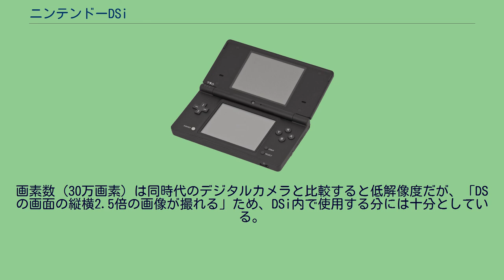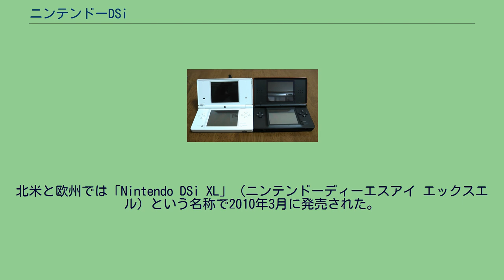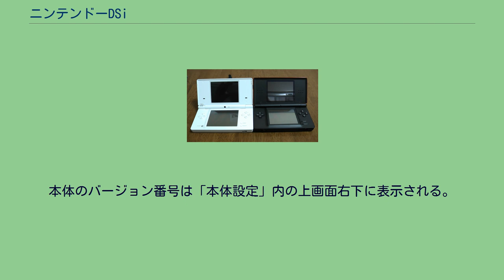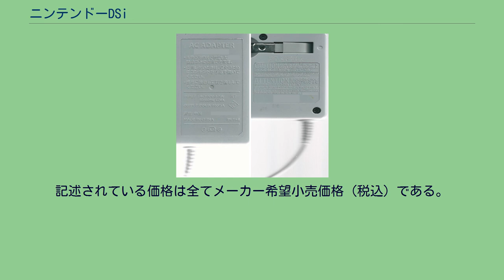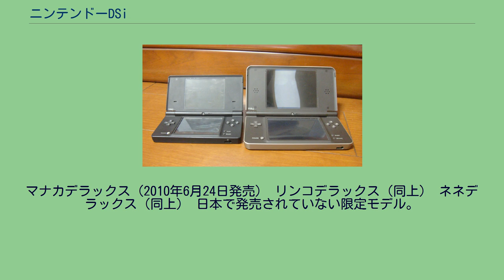ニンテンドーDSi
ニンテンドーDS 」 ニンテンドーDSi ニンテンドーDSi（ニンテンドーディーエスアイ、略称: DSi）は、2008年（平成20年）11月1日に任天堂から発売された携帯型ゲーム機。
ニンテンドーDS・ニンテンドーDS Liteの上位モデルに当たる。
本項では、2009年11月21日に日本国内にて発売されたDSiの大画面モデル「ニンテンドーDSi LL」（ニンテンドーディーエスアイ エルエル）についても記述する。
どちらのモデルも日本国内における公式修理サポートは終了している。
2008年10月2日、「任天堂カンファレンス2008.秋」にて発表された。
同カンファレンスにて、当時社長であった岩田聡は、「DSを一家に1台あるものから、1人1台所有するものに変えていく」という目標を掲げ、その目標の達成に近づくためにニンテンドーDSiを開発したと発表した。
キャッチフレーズは『自分仕様の「マイDS」へ。
次世代機ではなく、あくまでニンテンドーDSのマイナーチェンジモデルという位置付けになっているが、機能・仕様共に従来のニンテンドーDSと比べて大きく変更されたものとなっている。
そのため、ニンテンドーDSi専用のソフトや、DSiと旧DSでは挙動が異なるソフトも存在する。
（一例として、DSiに差した時にアイコンがアニメーションするソフトとしないソフトがある。） ニンテンドーDS公式サイトTouch-DS.jpで公開された開発者インタビュー「社長が訊く」によると、当初は一台に2枚のDSカードを同時に装着できる「ダブルスロット」仕様として開発されていたが、実際に出来上がった試作品のサイズが大きすぎると判断されたため、設計を最初からやり直して従来どおりDSカード1枚のみの仕様になったとのこと。
カメラは従来のニンテンドーDSにあった触覚（タッチスクリーン）と聴覚（マイク）に続く「視覚」入力機能を付けるという発想で盛り込まれた。
画素数（30万画素）は同時代のデジタルカメラと比較すると低解像度だが、「DSの画面の縦横2.5倍の画像が撮れる」ため、DSi内で使用する分には十分としている。
2009年10月27日、日本経済新聞は任天堂がニンテンドーDSシリーズの販売のテコ入れとして、DSiの画面を大型化した新製品を年内にも投入する、と報道した。
その2日後、任天堂の2009年度第2四半期（中間）決算説明会を翌日に控えた10月29日に、ニンテンドーDSi LL（ニンテンドーディーエスアイ エルエル、略称：DSi LL）の発売が正式に発表された。
ニンテンドーDSi LLの最大の特長は、「LLサイズのニンテンドーDSi」として、画面サイズが初代DS、DS Liteの約2倍である4.2インチに拡大した点である。
このことを日本経済新聞などは「高齢者の需要も掘り起こす」ためと報じたが、岩田社長は正式発表翌日の中間決算説明会で、同時に画面の視野角も向上させたことも挙げ、「プレイしている人だけでなく、まわりの人も一緒に遊べる初めての携帯ゲーム機」と説明した。
ニンテンドーDSi LLは2009年11月21日に発売されたが、DSシリーズの追加ラインナップという位置付けであるため、DSiも並行して販売されていた。
北米と欧州では「Nintendo DSi XL」（ニンテンドーディーエスアイ エックスエル）という名称で2010年3月に発売された。
ニンテンドーDSiの「i」は次の3つの意味を持っている。
ニンテンドーDSi LLの「LL」は、Lサイズよりも大きな「LLサイズ」を表しており、DSiと比べて液晶画面や本体のサイズがとても大きくなったことをアピールしている。
日本以外の各国ではLサイズよりも大きなサイズを「XL」と呼ぶため、当初は世界統一で「ニンテンドーDSi XL」とする予定であったが、日本人にとって「XL」という表現は馴染みがなく、岩田社長曰く「“5歳から95歳まで”を標榜する任天堂としては、あらゆるお客さんには伝わらない可能性のある言葉を使うのは果たしてどうなのか」と苦悩した末、日本でのみ「ニンテンドーDSi LL」という名称を使うこととなった。
ニンテンドーDSi（左）とニンテンドーDSLite（右）の比較図 閉じたときのDSi。
右上にある大きな円がカメラのレンズで、小さな円はカメラ起動時、ピンク色に光る。
DSiのACアダプタ ニンテンドーDS Liteから...